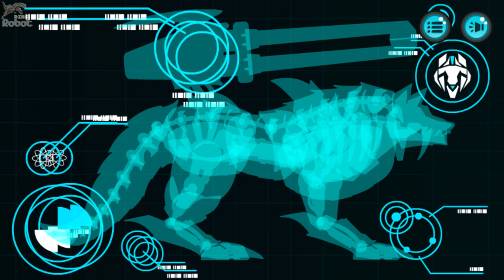Battle Robot Wolf Age - Toy Robot War Full GamePlay HD 1080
Assemble the pieces of super huge mecha bot to join the great Battle Robot championship during Wolf Age. The machine and its rider wants the trophy. Join them and show off your skills and abilities, once they are ready to fight. Discover their powers, with all the parts correctly assembled.